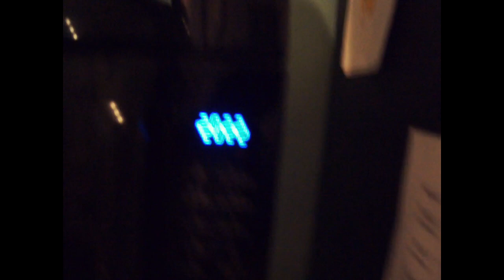verjaardag en een verarrsing#98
Ik was gevraagd voor een verjaardag als verassing om dit op beeld te leggen dus Hebbben gedaan dat maga gezellig geniet van beiden van beelden en fijne verjaard met dank aan john van tongeren